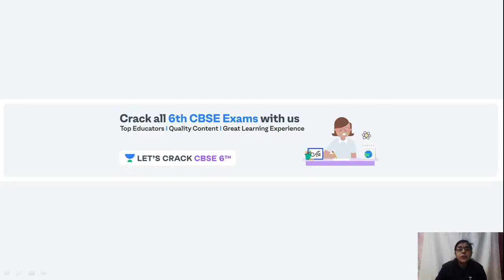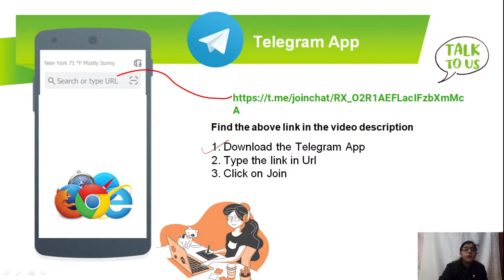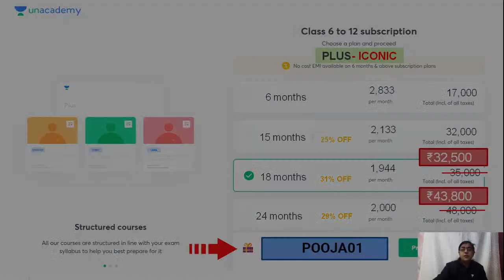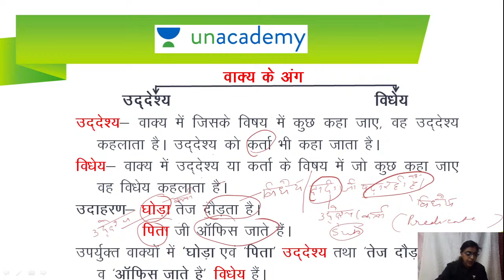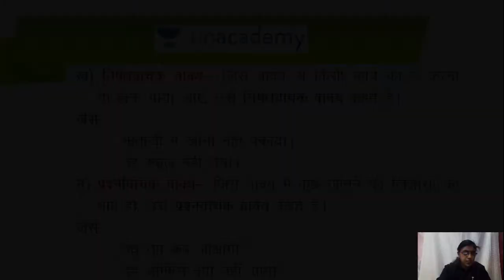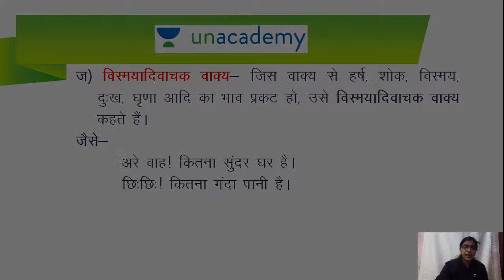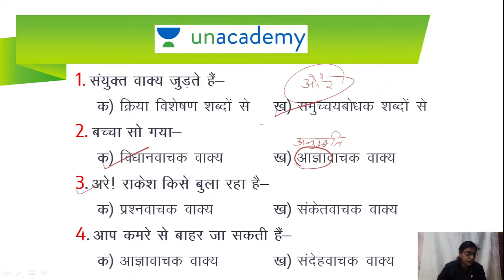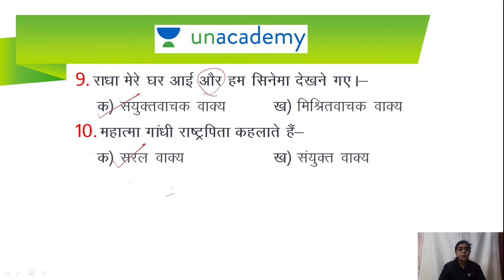वाक्य विचार | परिभाषा और भेद | Hindi | 6th CBSE | Pooja Batra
In today's lecture, we’ll be covering “वाक्य विचार” of Class 6 Hindi. Pooja Batra will help you understand this topic and the preparation strategy for Hindi, resulting in fast-forwarding your preparation for your exams.

Unacademy Subscription Benefits:
1. Learn from your favourite teacher
2. Dedicated DOUBT sessions
3. One Subscription, Unlimited Access
4. Real-time interaction with Teachers
5. You can ask doubts in the live class
6. Limited students
7. Download the videos & watch offline